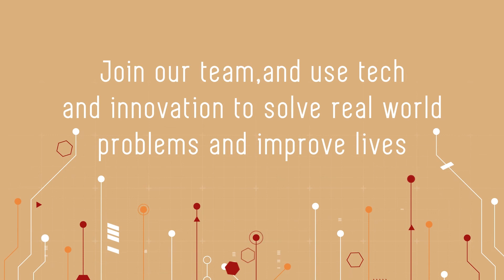Sitdown Sessions with our Digital Tech Engineers - Chua Ka Yi Ong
Traffic is a part of our daily lives and through Ka Yi’s AI and data analytics skills, she helps reduce congestion and time wasted in traffic jams, bringing about tangible benefits for individuals and societies.

Embark on a digital tech career with ST Engineering to make a real impact in smart cities today